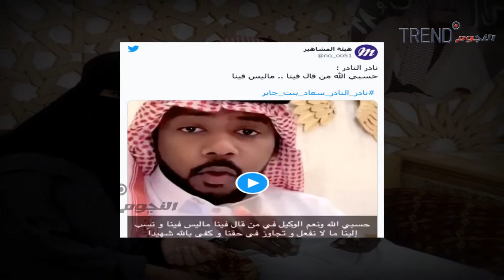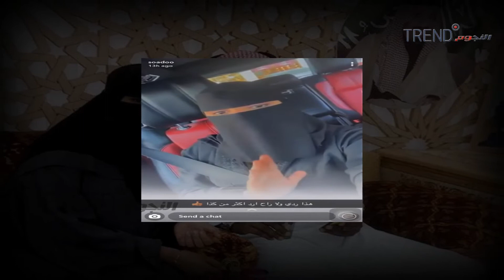نادر النادر ينفي الأسباب المتداولة حول طلاقه من زوجته سعاد بنت جابر "زواجه من إمراة ثانية والإنجاب"